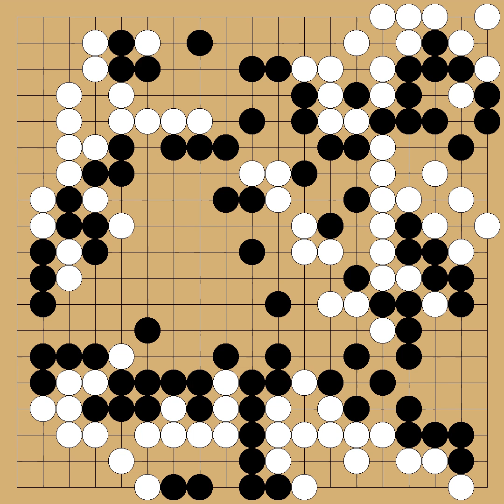Qi Zengju(3d prov.) vs Sakata Eio(9p) - 1960-06-07 - komi: 0.0